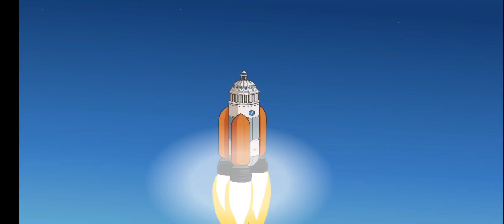Henry Stickmin Completing The Mission Playthrough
This is Dip's playthrough of a Henry Stckmin game called Completing the Mission. Please let us know if this should be a series. Have a good day! All characters music and names belong to Puffballs United.